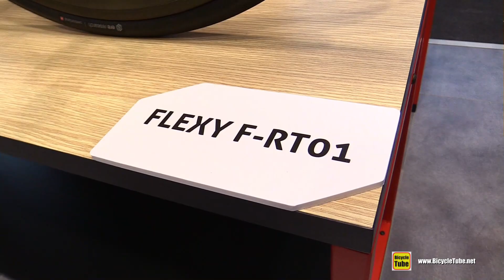Titici Flexy F-RT01 Road Bike Walkaround Tour - 2020 Model